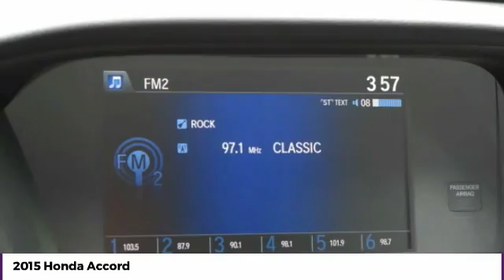2015 Honda Accord Used P6725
McDonough,Morrow,Griffin,McDonough
2015 Honda Accord  - $15799

Sons Honda
105 Sons Drive

SPOTLESS ONE-OWNER! ALL THE POWER OPTIONS! BLUETOOTH! BACK UP CAMERA! ALLOYS! GREAT MPG! LOW MILES! HONDA CERTIFIED! 7YR/100K WARRANTY! PRICED WELL BELOW THE MARKET! LOW PAYMENTS! HURRY IN AND SAVE THOUSANDS!brbr36/27 Highway/City MPG** brbrCheck out Sons Honda, featuring the largest selection of Honda Certified vehicles on the southside and home to the Sons Advantage. We remove sold units as quickly as possible, due to our high inventory turnover of vehicles per month it is possible that some may remain online so please call in advance to make sure that the vehicle that you are looking for is still in stock. Our prices are current market based, set to remove the negotiating process and streamline your visit with us. We are able to set our prices based on our competitors to ensure you receive the best value possible. Please print this ad to receive this special internet offer. No other discounts or offers may apply.brbrAwards:br * 2015 IIHS Top Safety Pick * 2015 KBB.com Best Buy Awards * 2015 KBB.com 15 Best Family Cars * 2015 KBB.com 10 Best Sedans Under $25,000 * 2015 KBB.com Brand Image Awardsbr2016 Kelley Blue Book Brand Image Awards are based on the Brand Watch(tm) study from Kelley Blue Book Market Intelligence. Award calculated among non-luxury shoppers.  Kelley Blue Book is a registered trademark of Kelley Blue Book Co., Inc. Reviews:brbr * Simple operation, great reliability and high resale value are obvious attractors to the Accord. But you may be surprised at the extent of its lineup, which ranges from an economical sedan to a V6-powered coupe or a hybrid rated up to 50 mpg. It's hard to go wrong in any of them. Source: KBB.com